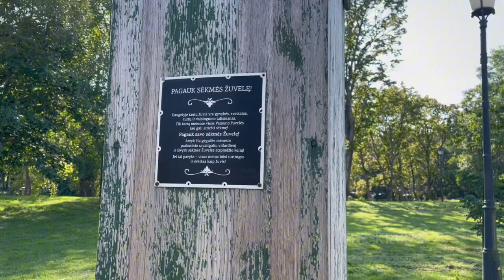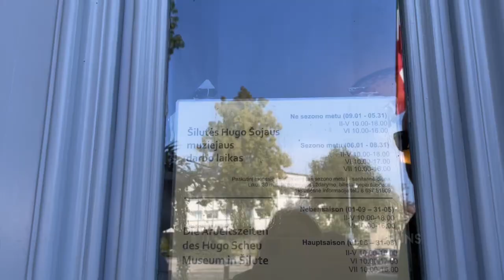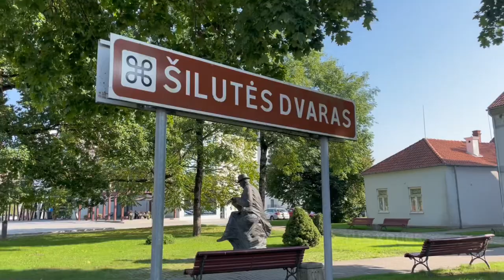Silute tour in Lithuania - Beautiful small city with German heritage - Formerly Heydekrug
Šilutė, formerly Heydekrug in German, is a small city in the southern Klaipeda county, located in Western Lithuania.
Šilutė is famous for its smoked fish, its German heritage and the calm and relaxing lifestyle.

Location:
Šilutė
Šilutės dvaro sodybos parkas